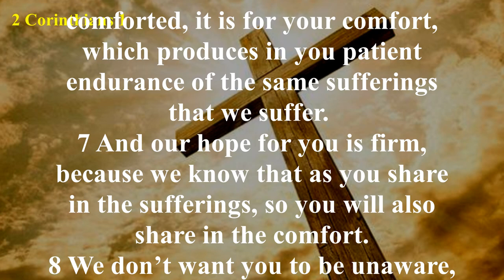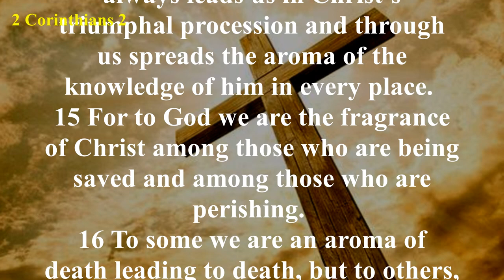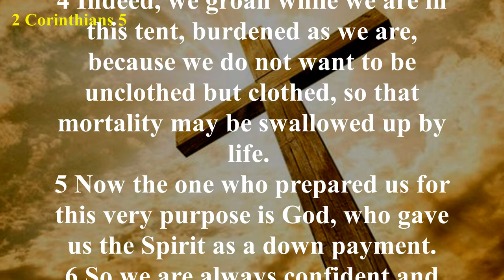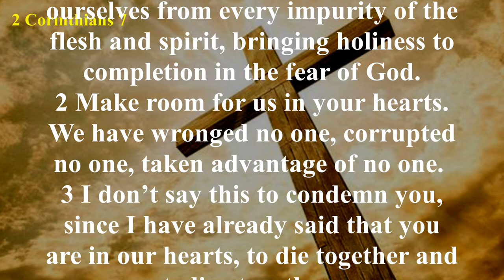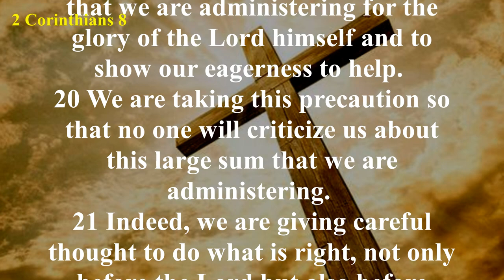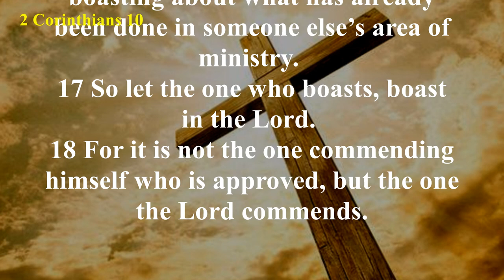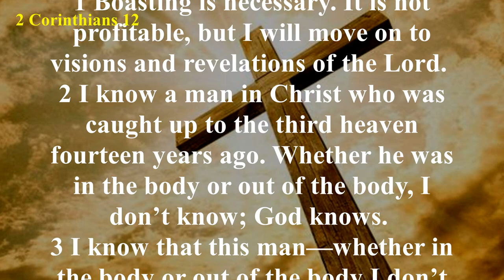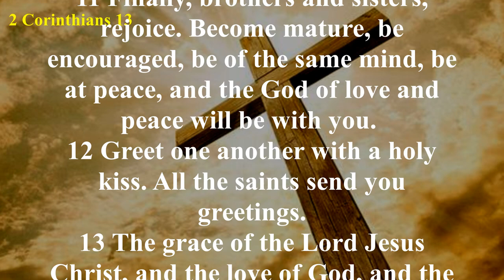Audio Bible with Text -2 Corinthians (COMPLETE) - Christian Standard Bible (CSB)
After greeting the believers in the church at Corinth and explaining why he had not visited them as originally planned (vv. 1:3–2:2), Paul explains the nature of his ministry. Triumph through Christ and sincerity in the sight of God were the hallmarks of his ministry to the churches (2:14-17). He compares the glorious ministry of the righteousness of Christ to the “ministry of condemnation” which is the Law (v. 3:9) and declares his faith in the validity of his ministry in spite of intense persecution (4:8-18). Chapter 5 outlines the basis of the Christian faith—the new nature (v. 17) and the exchange of our sin for the righteousness of Christ (v. 21).
Chapters 6 and 7 find Paul defending himself and his ministry, assuring the Corinthians yet again of his sincere love for them and exhorting them to repentance and holy living. In chapters 8 and 9, Paul exhorts the believers at Corinth to follow the examples of the brothers in Macedonia and extend generosity to the saints in need. He teaches them the principles and rewards of gracious giving.
Paul ends his letter by reiterating his authority among them (chapter 10) and concern for their faithfulness to him in the face of fierce opposition from false apostles. He calls himself a “fool” for having to reluctantly boast of his qualifications and his suffering for Christ (chapter 11). He ends his epistle by describing the vision of heaven he was allowed to experience and the “thorn in the flesh” he was given by God to ensure his humility (chapter 12). The last chapter contains his exhortation to the Corinthians to examine themselves to see whether what they profess is reality, and ends with a benediction of love and peace.